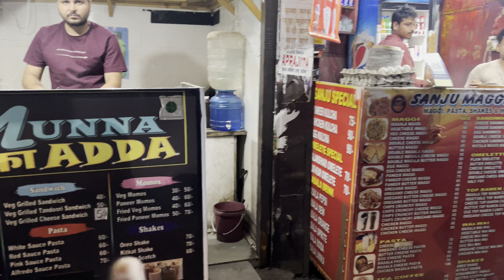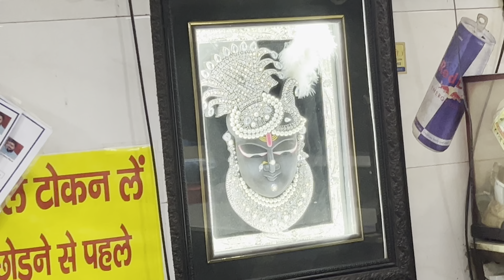Skoda Slavia 1.0 Stretch Test | 0-100